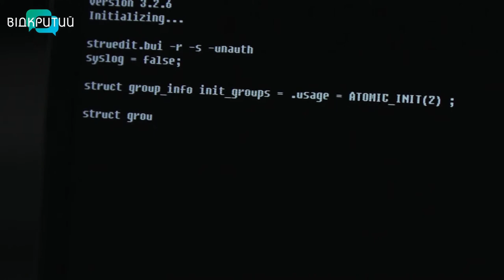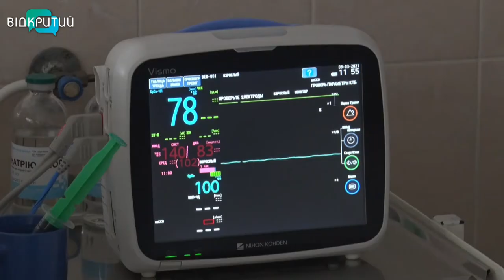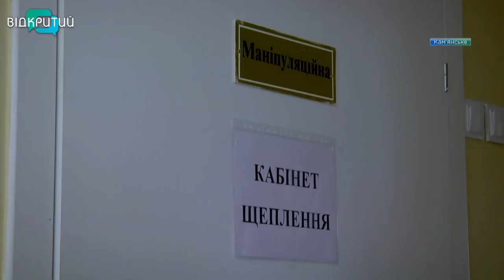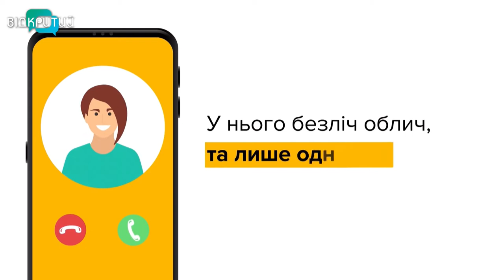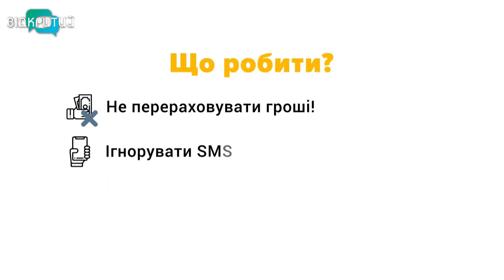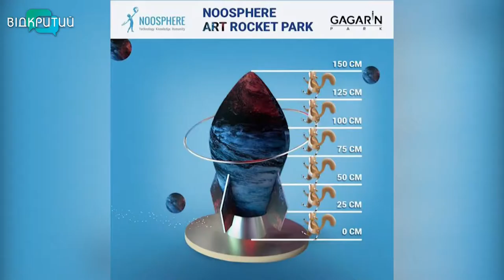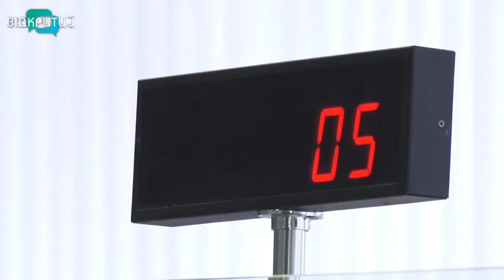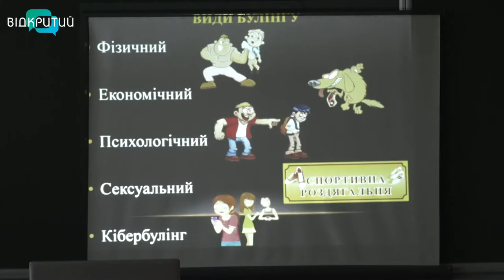Новини OPEN NEWS від 9 березня 2021 року 20:15